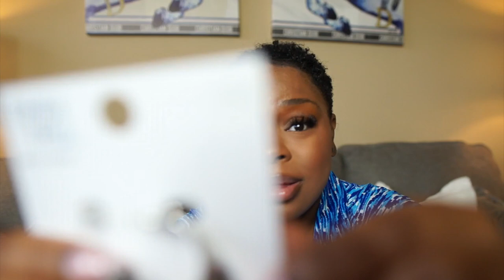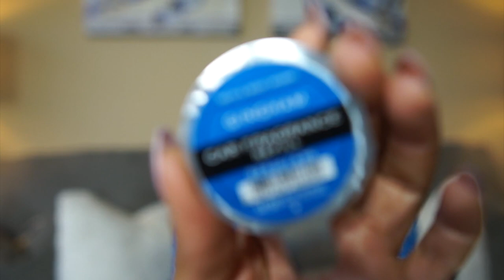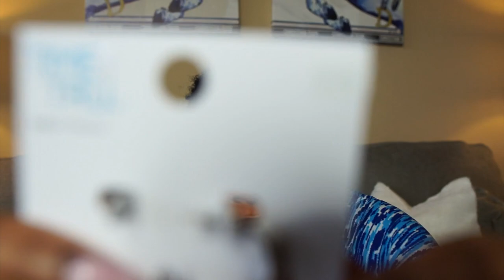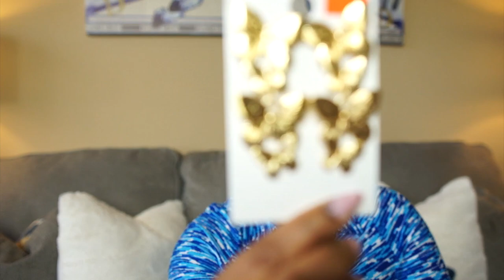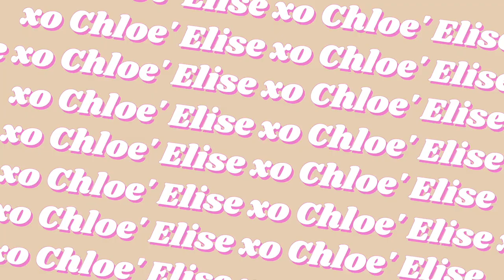HUGE Spring Haul 2022 | Bath and Body Works, Forever21, & MORE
Hey Beauties,

It's a long spring haul! Filled with fragrances, accessories, and clothes! 💕

Walmart Sccop Gold
Pearl Hoops
Silver Twisted Hoops ($2.88)
Butterfly Earrings